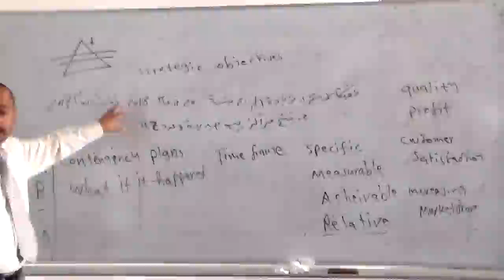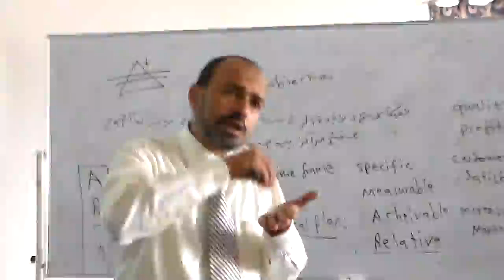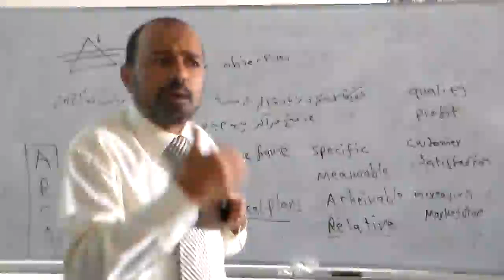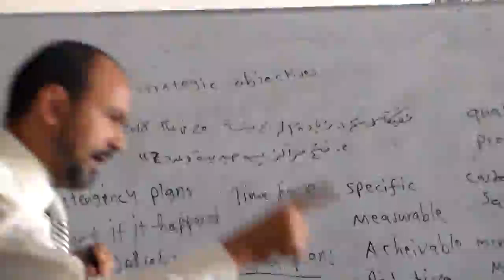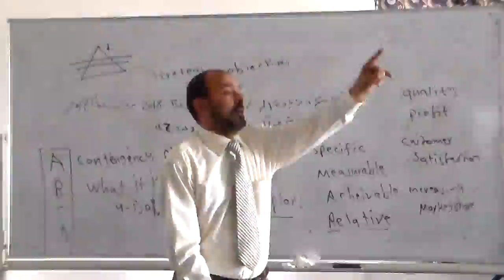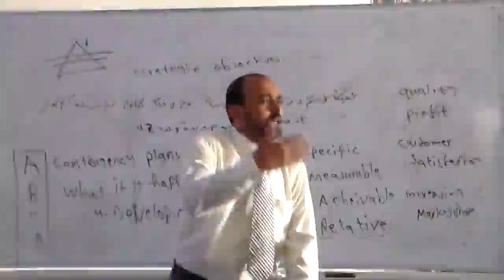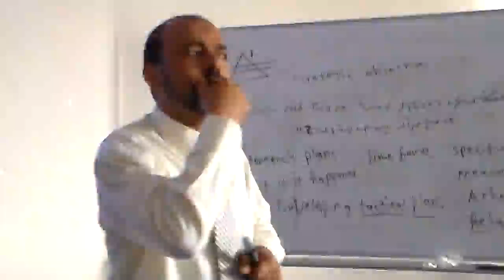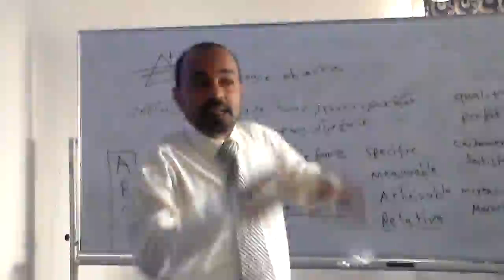TQM lec8Part5- 6